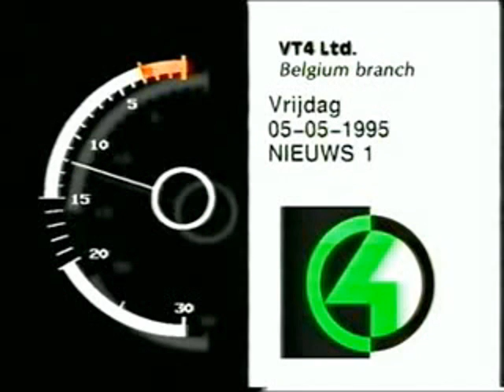VT4 - 4i Nieuws Start (19950505)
VT4 (Viking Televisie 4) is a Flemish commercial television channel. It is part of ProSiebenSat.1 Media AG.

The channel began broadcasting on 1 February 1995. The channel initially had no Belgian broadcasting license and was transmitted via London (actually from the BBC building at Brookmans Park, Hatfield, Hertfordshire). The channel now broadcasts legally from Zaventem in Belgium. It is available on the cable network in Brussels as well as in Flanders.

At first the channel was aimed at an adult demographic but this approach was deemed unsuccessful and the channel moved to a youth-oriented schedule with many imported popular American programmes (like The Simpsons, My Wife and Kids, Friends), all of which carry Dutch subtitles. This approach has been more successful and the channel now has a market share of more than 7%.

The owners of VT4 also own and operate a sister station called VIJFtv.